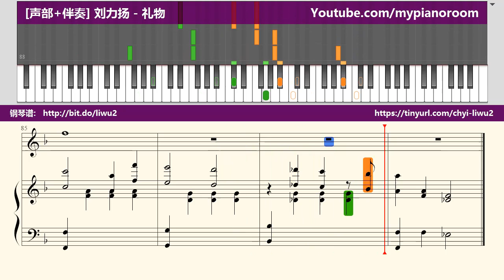[声部+伴奏] 刘力扬 - 礼物